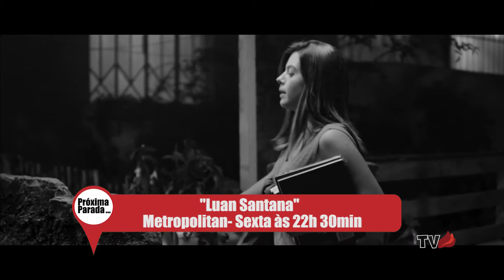Próxima Parada... #76: de 11/12 a 13/12/2015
Cinema, shows, teatro, exposições e muito mais. “Próxima Parada...” um programa que dá as melhores dicas para você curtir o fim de semana carioca. Confira o que acontece de melhor na cidade.

Programa Acadêmico produzido pelos alunos de Publicidade e Propaganda, Jornalismo e Design da UniCarioca, unidade Rio Comprido, que visa de forma espontânea trabalhar na análise e divulgação de filmes, espetáculos, exposições e eventos culturais.

Apresentação:
Yuri Pascoal
Caroline Machado

Roteiro:
Carlos Quintino

Produção:
Lucas Almeida
Clara Beatriz
Renato Costa
Yuri Pascoal

Imagens
Carlos Quintino

Edição:
Lucas Almeida

Identidade Visual
Yuri Pascoal

Direção Geral e Supervisor do NUCOM:
Diego Costa

Coord. dos Curso de Jornalismo da UniCarioca:
AJ Chaves

Coord. do Curso de Design da UniCarioca:
Fernanda Guimarães